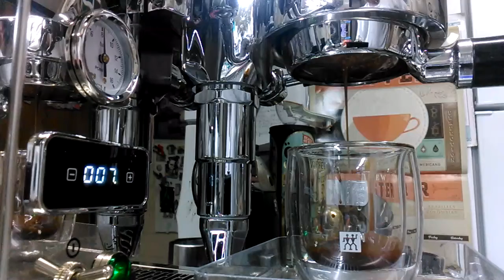ECM Classika PID , Forté AP , Cafe Espresso Brasil , Xicara Zwilling parede dupla. 29 seg BR 42%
ECM Classika PID , Forté AP , Cafe Espresso Brasil , Xicara Zwilling parede dupla.
29 seg  BR 42%